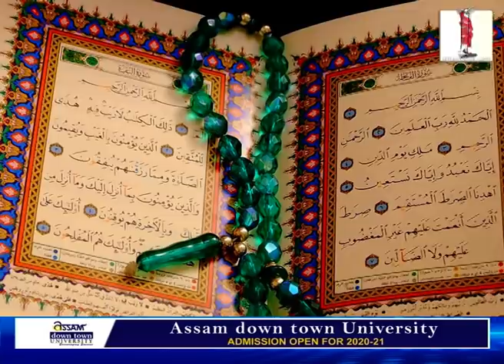মক্কাত গৈ কি কি কৰিব লাগে ইছলাম ধৰ্মৰ লোকে? ইছলামৰ সকলো পাপ খণ্ডন হয় মক্কাত।